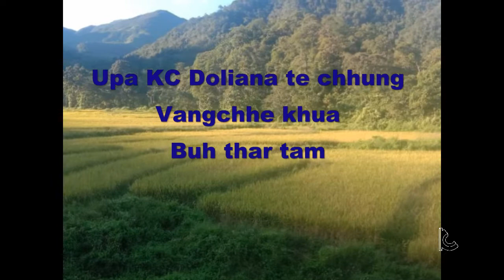BUH THAR TAM (Upa KC Doliana te chhung, Vangchhia)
Upa KC Doliana te chhung, vangchhe khua ami te chuan tiau phai ah leilet zau tak neiin buh tin 25 vel an ching a, tin 1627 (phur 500 chuang)vel zet an thar a ni. Mizoram chhunga Chhungkaw mala buh thar tam ber pawl an ni a, an ngaihsan awm em em a ni.